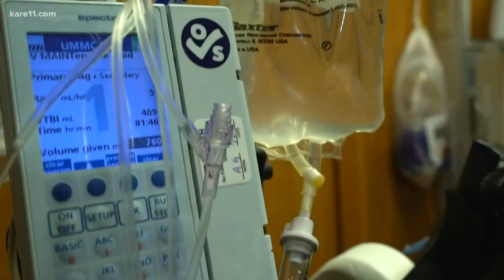U of M pioneers new "T-suite" surgical room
The advanced neurosurgical operating area features a first-in-the-world design that allows an MRI machine to enter and exit three operating rooms during surgery.